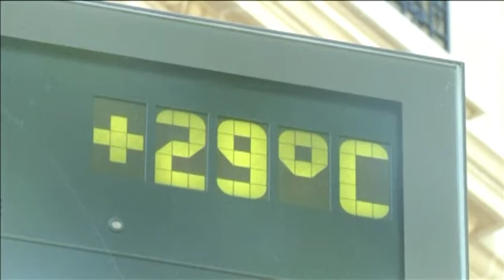5189 FRANCE-WEATHER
5189 FRANCE-WEATHER